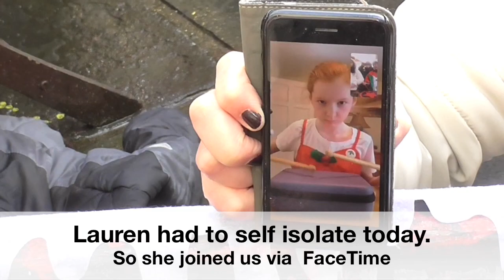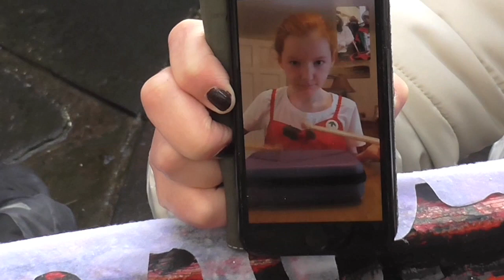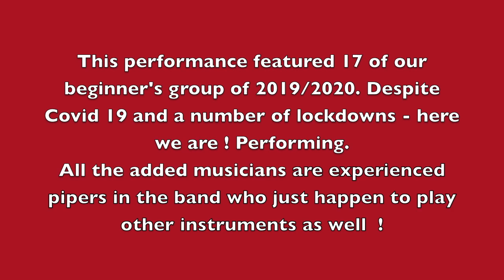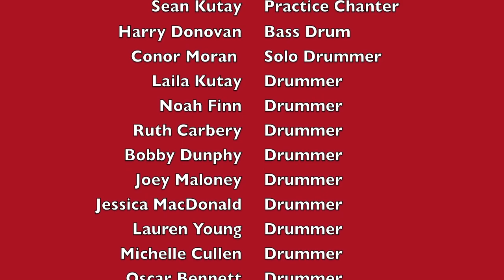The Little Drummer Boy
This video is a recording done by the beginner's group from the New Ross & District Pipe Band. It was recorded on 19th. December 2020.